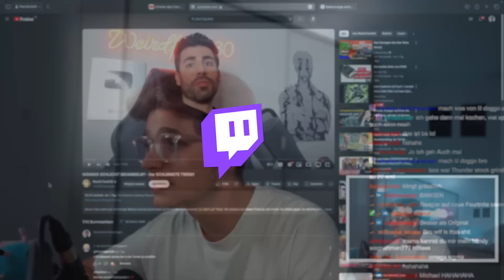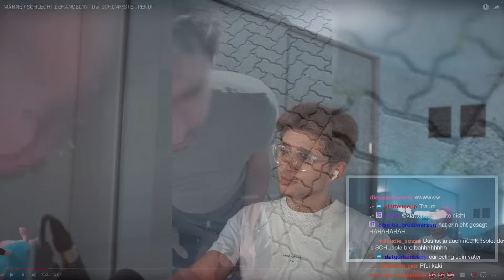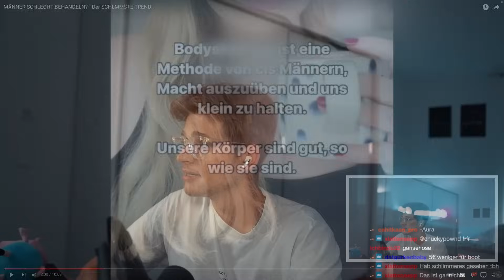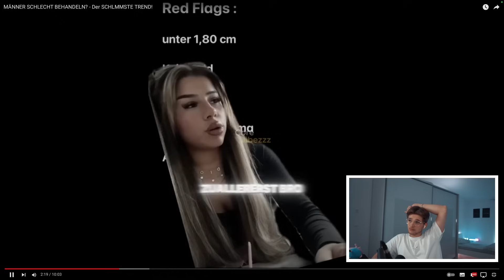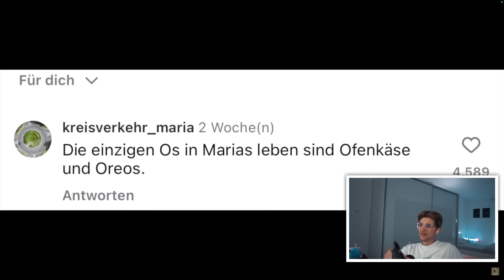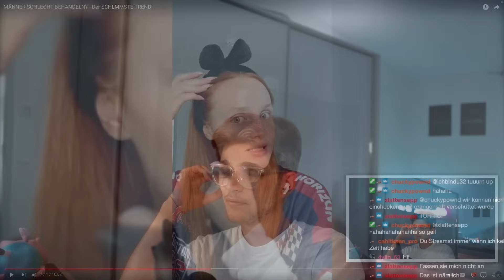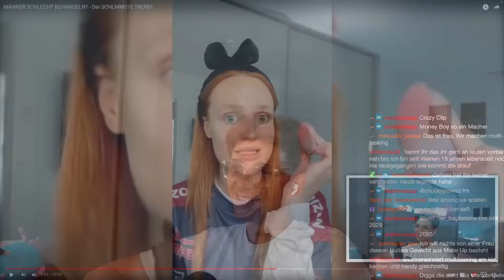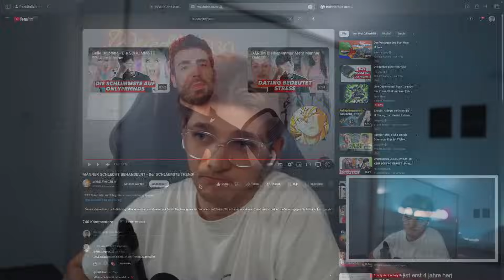Neuer TikTok Trend: Männer schlecht behandeln...